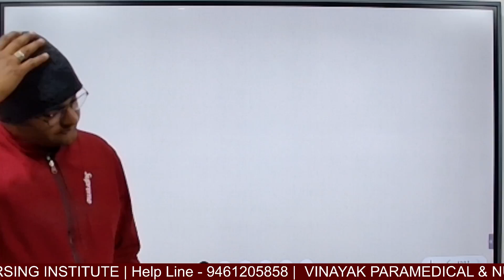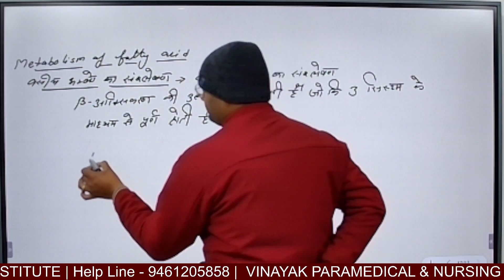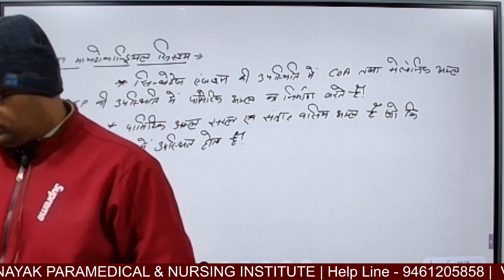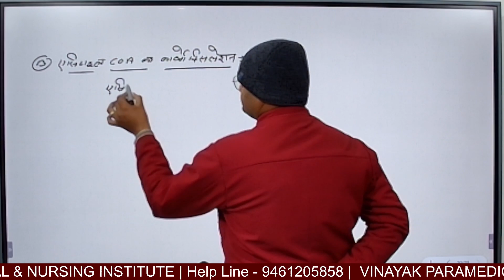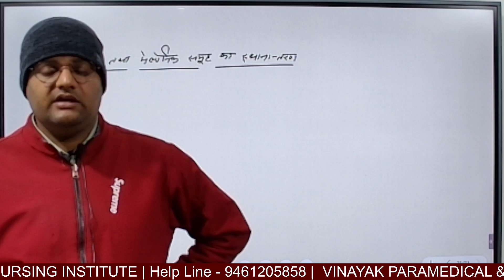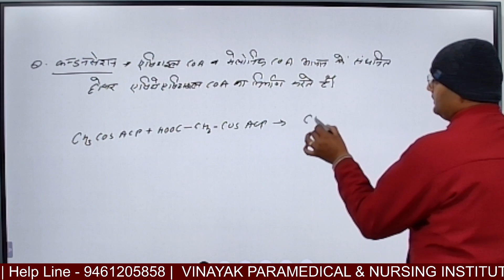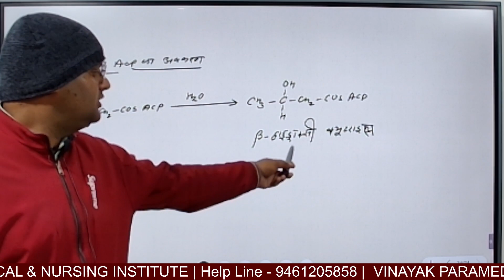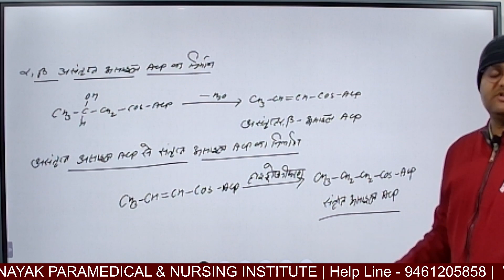BIO CHEMISTRY || BIO SYNTHESIS OF FATTY ACID || SURENDRA SINGH